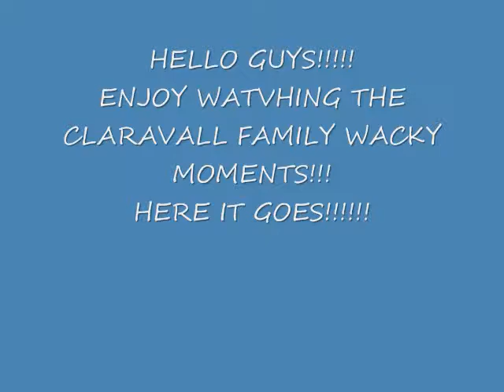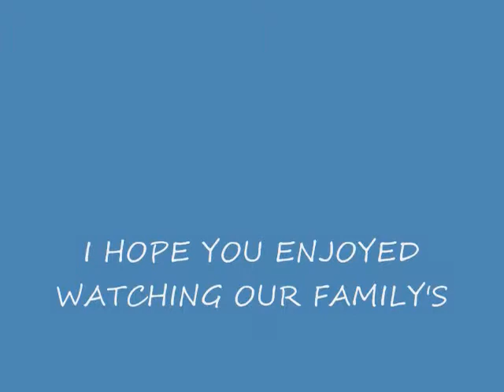CLARAVALL FAMILY FUNNY MOVIE PART 1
HERE ARE OUR FUNNY PHOTOS AND WACKY MOMENTS TOGETHER!